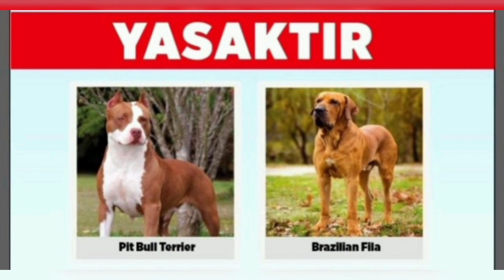Asiye'nin babası:"Köpeklerin sahipleri elini kolunu sallayarak geziyor. Suçsuz 2 çaycı içeride"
Pitbull saldırısında yeni gelişme. Saldırıya uğrayan Asiye Ateş'in babası konuştu. Köpeklerin sahipleri elini kolunu sallayarak geziyor.

Türkiye'de son dönemde artan köpek terörünün son örneği Gaziantep'te yaşandı. Dört yaşındaki Asiye Ateş, babası Hüseyin Ateş'in çalıştığı ve ailecek yaşadıkları sitenin önünde 2 Pitbull cinsi köpeğin saldırısına uğradı.
Çığlıkları duyarak yardıma koşan komşularının kurtardığı Asiye, ağır yaralandı.
ASiYE'NİN YAŞaM MüCADELESİ DeVAM EDiYOR
Köpeğin dişlerinin kafatasını deldiği, bir kulağını kaybeden küçük Asiye'nin yaşam mücadelesi ve hayati riski devam ediyor.
Diğer yandan olayla ilgili adli süreç de sürüyor.
ASıL SUÇLuLAR DıŞARIDA
Ensonhaber'in haberine göre, olayla ilgili 6 kişi gözaltına alınıp 3 kişi tutuklanırken, köpeklerin asıl sahipleri dışarıda.
Köpeklerin sahibi olan site yöneticisi Mustafa Elibol ve Süheyla Kurçar'ın arasında bir ilişki olduğu, Elibol'un yönetici olduğu sitede 15 gayrimenkulünün bulunduğu bilgisine ulaştı.
TüM ÇALıŞANLAR SiGORTASIZ ÇALıŞIYOR
Tutuklanan 2 kişi ise sitede sigortasız çalıştırılan çaycılar.
Ulaşılan bilgiye göre Elibol, çaycılardan suçu para karşılığında üstlenmelerini istedi.
Diğer yandan saldırıya uğrayan Asiye'nin babası da 15 yıldır sitede sigortasız çalışmaya devam ediyor.
BaŞKAN TsHMAZOĞLU, AiLENİN YANıNDA
Türkiye'nin gündemine oturan olayla ilgili Gaziantep Şahinbey Belediye Başkanı Mehmet Tahmazoğlu ve talihsiz Asiye'nin babası Hüseyin Ateş konuştu.
Başkan Tahmazoğlu, aileye gerekli tüm desteğin verildiğini, olayın adli tarafının da takip edildiğini söyledi.
"ŞiKAYETLER GiZLENMİŞ"
Tahmazoğu, "Bu tür hayvanların site içerisinde insanlarla birlikte yaşamaması gerekiyor. Uzun zamandır şikayetler yapıldığı ve bunun gizlendiği bilgileri geldi. Asiye kızımız, Hüseyin Bey'in ve Zeynep Hanım'ın tek çocuğu. 11 yıl sonra dünyaya gelen bir çocuk. Şu an çocuğumuz yoğun bakımda. Kulağı kopmuş vaziyette ve sağ kulağı hiç duymayacak. Köpek dişlerini kafatasına geçirmiş. Kafatası parçalanmış, beynin enfeksiyon kapma riski var. Sürekli gözetim altında. Aile sitede çaycı olarak çalışıyor. Fakir bir aile. Aileye gereken her türlü desteği sağlıyoruz. Hukuki olarak da gereken işlemler yapılıyor" diye konuştu.
Adli süreç hakkında da bilgi veren Başkan Tahmazoğlu, "6 tane tutuklamaya sevk var, 3 tanesi tutuklanmış. Ama ailenin verdiği bilgiye göre esas köpek sahipleri tutuklanmadı. Bu konuyu mutlaka savcılık değerlendirecektir" dedi.
ASiYE'NiN ACıLI BABaSI KONuŞTU
Acılı baba, kızının hayati tehlikesinin sürdüğünü söylerken adaletin yerini bulmasını istedi.
Köpeklerin asıl sahipleri Elibol ve Burçak'ın cezalandırılmasını isteyen Ateş, çevrede konuya ilişkin çok sayıda şikayet olduğunu, denetimler sırasında köpeklerin bodrum katlarda saklandığı bilgisini verdi.
Devlet yetkililerinin ve sağlık görevlilerinin yardımları için teşekkür eden Ateş, sokak köpekleri konusunda yetkililerin önlem almalarını istedi.
"KÖPeKLERİN SAHiPLERİ ELiNİ KOLuNU SALLaYARAK GEZiYOR"
Ateş, "Köpekler benim çalıştığım sitenin yöneticisinin ve sevgilisinin köpekleri. Bunlar dışarıda, suçsuz olan iki tane çaycı içeride. Köpeklerin gerçek sahipleri dışarıda geziyor. Asiye gibilerinin canı yanmasın. Ben adaletin yerine gelmesini istiyorum. Mustafa Elibol ve Süheyla Kurçar'ın yakalanıp hapse gitmesini istiyorum" ifadelerini kullandı.
"OLaY ANıNDA TEMiZLİKTEYDİM"
Olay anına ilişkin bilgi veren baba, "Kızım oyun alanında oynarken, bakıcısı da köpekleri gezdirirken bir şey yapmazlar diye bırakıyor. O anda ikisi de benim kızıma saldırıyor. Ben o an temizlikteyim" dedi.